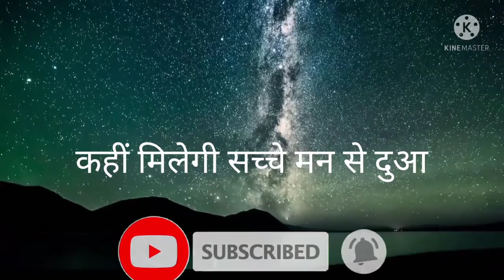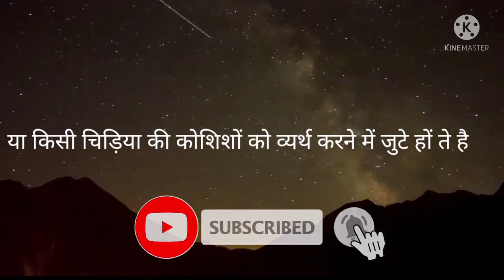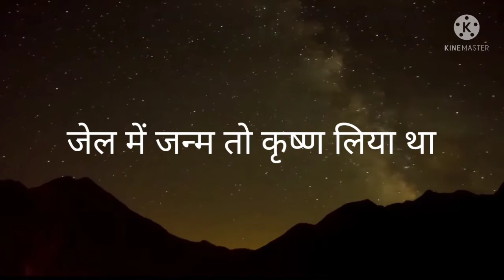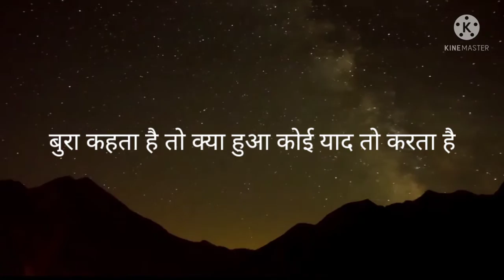कड़वी और दिल को छू लेने वाली सच्ची बातें, -heart touching thoughts in hindi - peace life change,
कड़वी और दिल को छू लेने वाली सच्ची बातें, -heart touching thoughts in hindi - peace life change,                                                                           दोस्तों हमारा वीडियो पसंद आए लाइक करें शेयर करें और हमारे चैनल को सब्सक्राइब करें धन्यवाद,।                    " Get exciting cashback on All Transactions & Ultimate Earning Opportunities.